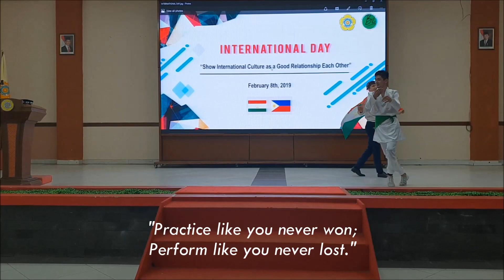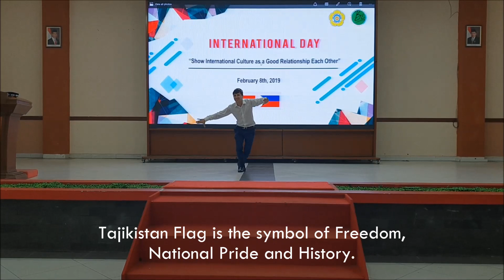Фируза Хафизова Ракси Мардонаи Точики дар Индонезия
Tajikistan National dance.

Performed by: Ozod Ermatov and Jabborov Behzod.
Location: State Polytechnic of Sriwijaya
City: Palembang
Province: Sumatra Selatan
Country: Indonesia
Event: International Day

Organizers: English Department State Polytechnic of Sriwijaya

Did you enjoy the video? Would you like to share your thoughts?